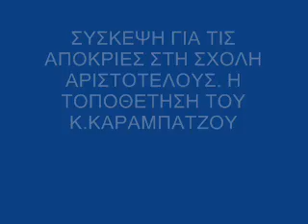Η ΟΜΙΛΙΑ ΤΟΥ Κ ΚΑΡΑΜΠΑΤΖΟΥ ΣΤΗ ΣΥΣΚΕΨΗ ΓΙΑ ΤΙΣ ΑΠΟΚΡΙΕΣ 28 1 11